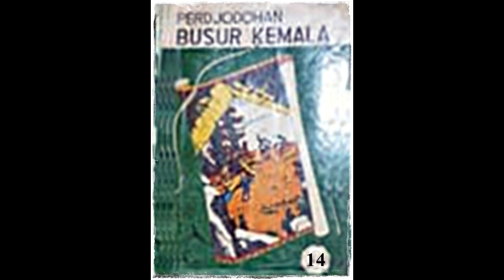Seri Cerita Silat Perjodohan Busur Kumala Jilid 14